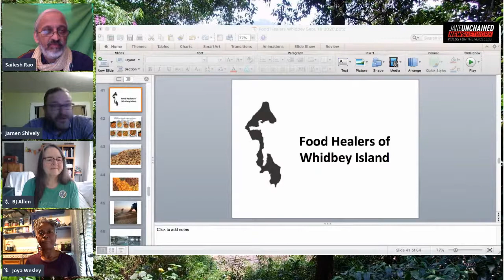Episode 9 - Food Healers : Vegan World 2026! - The Moonshot of Our Generation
This is the ninth Episode of our weekly series on "Vegan World 2026!: The Moonshot of Our Generation." Our global food system is riddled with inefficiencies and it is the root cause of planetary ill-health, but it can be quickly remedied once we put our minds to it. Today, we are speaking with Joya Wesley and Rebecca Allen of Immune Boosters in Texas and Jamen Shively of the Food Healers of Whidbey Island, Washington.